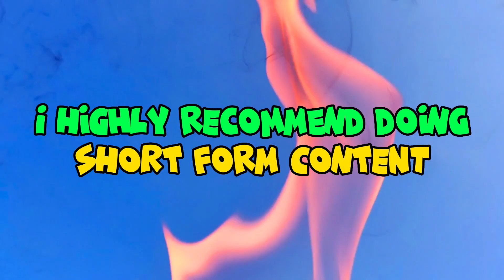My FULL Content Creation Plan Strategy (2023) 🔥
Creating a content creation plan is a continuous process, and you may need to make adjustments along the way. However, with a solid plan in place, you'll be better equipped to create high-quality content consistently and achieve your content marketing goals.